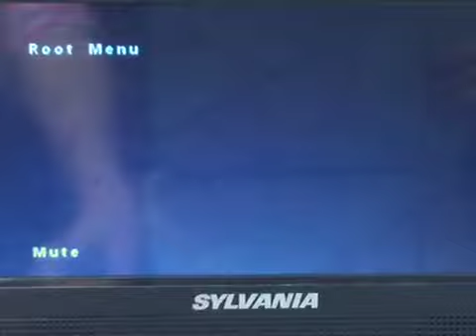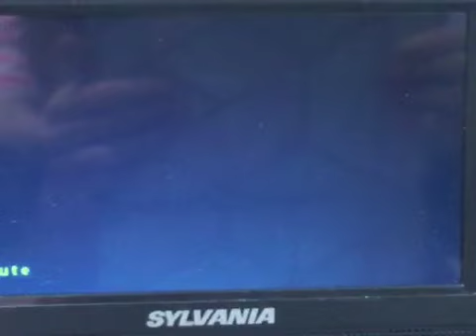Double Feature DVD Opening #94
First DFDO Video for April!
Is the Peanuts Gang going to Madagascar for their vacation? Find out in DFDO #94!
Here is the order of DVDs for DFDO #94:
1. Happiness Is A Warm Blanket, Charlie Brown (2011)
2. Madagascar (2005)